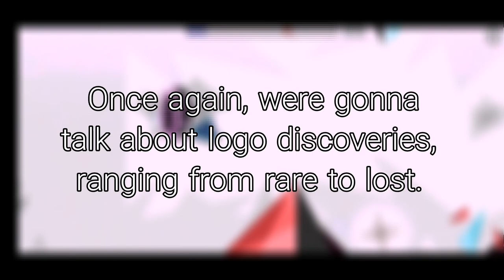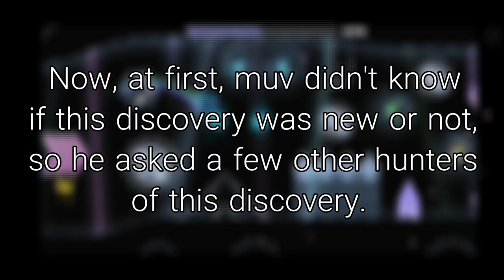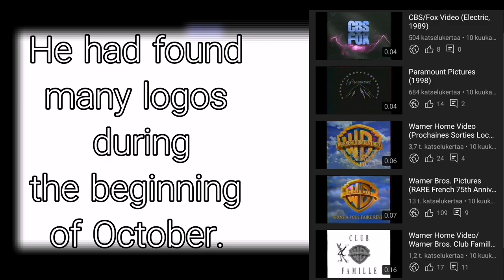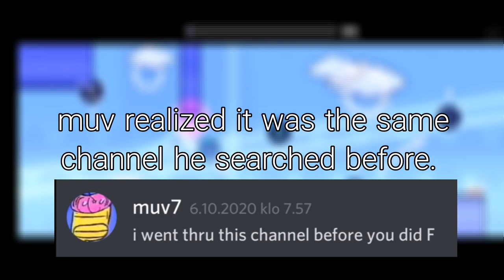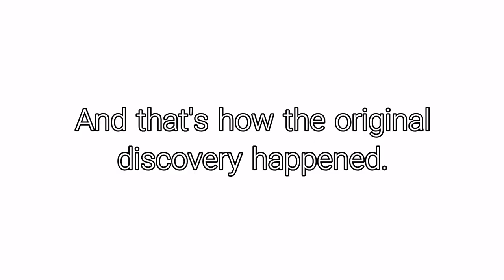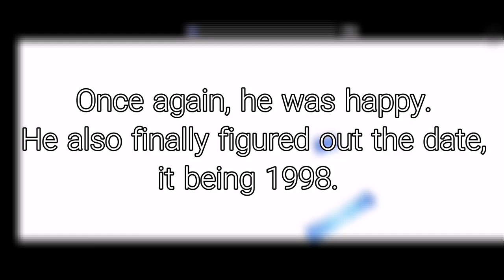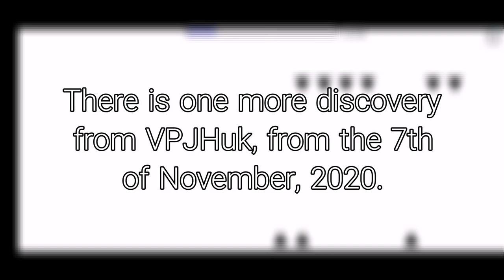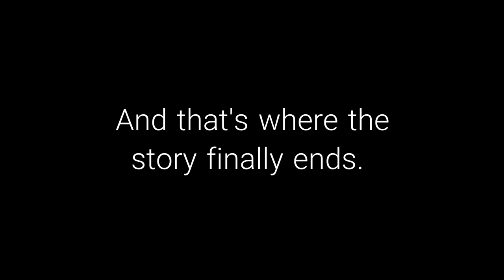Rarities: How Logos Were Found #4 - Universal Television (German Versions) [400 SUBSCRIBER SPECIAL]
This video series will be covering the history behind the discoveries of rare or lost logos. This episode will be about the rare German versions of Universal Television, seen in the talk show Vera am Mittag.

NEED TO CONTACT?
My user on Discord is VPJHuk#3056. Feel free to talk to me!